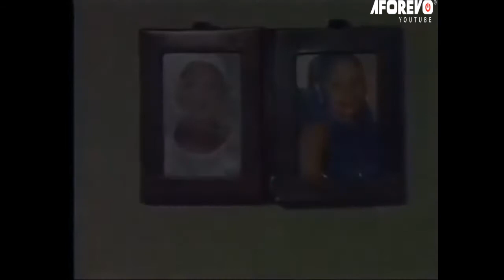Esu Lokunrin Latest Yoruba Movies 2021 Nigerian Movies Starring Fathia Balogun | Saheed Balogun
NollyWood Comedy Movies -
NollyWood Comedy Movies 2021 New Release -

Yoruba Premium Movies -
Trending Yoruba Comedy Movies -
Exclusive Yoruba comedy -​

2021 YORUBA MOVIES -